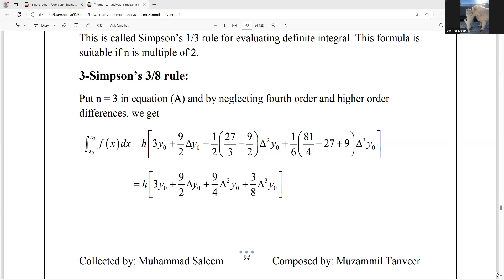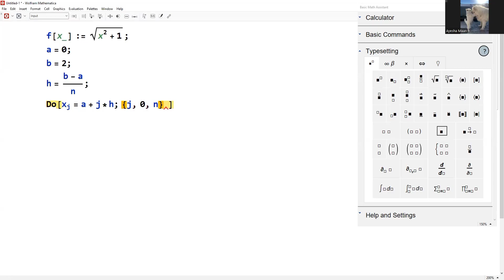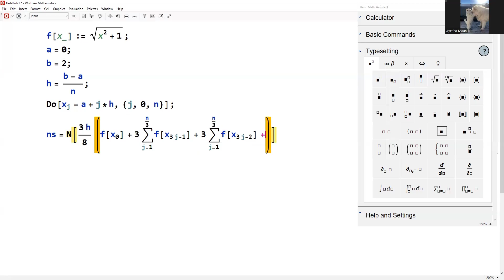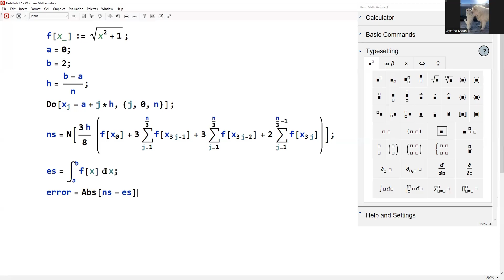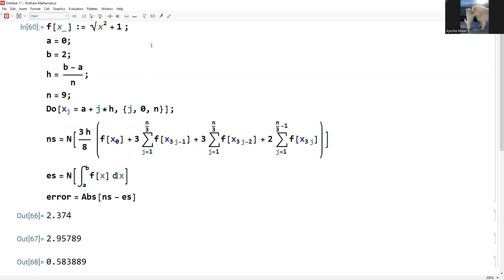Simpson 3/8 Rule Coding|| Computing Tools in Mathematica|| Bs math 8th|| MTH-604|| Lecture # 07 Urdu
Computing Tools in Mathematica, Simpsons 3/8 Rule formulation, Simpson  3/8 Rule process, Simpson 3/8 Rule coding in Mathematica ,
Mathematica introduction, gcuf Afflied College with gcuf Bs mathematics 8th semester Computing tools